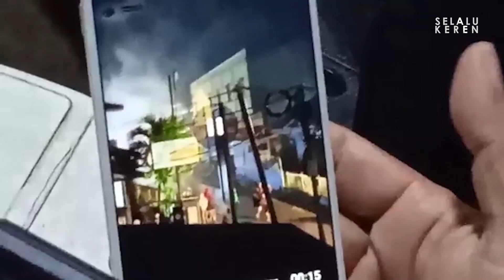DUA KELOMPOK REMAJA TAWURAN MENGGUNAKAN BUSUR DAN SAJAM VIRAL DI MEDSOS